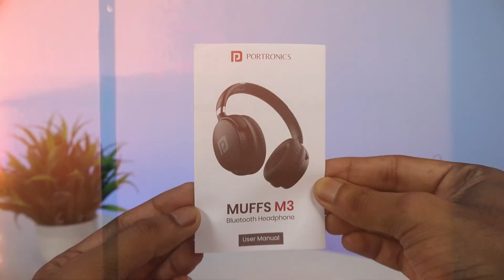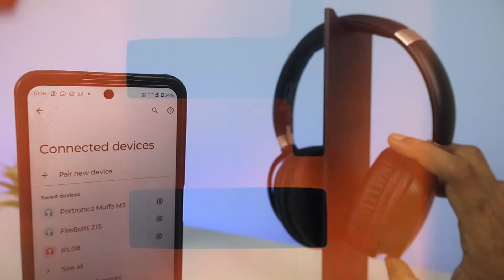Portronics Muffs M3 Unboxing & Review 🔥 Best Headphones Under 2000⚡ portronics muffs m3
Latest & Similar Products :

TOPICS COVERED :
Portronics Muffs M3
portronics muffs m3 headphone
portronics muff m3 headphone
portronics headphone
portronics muffs headphone
portronics m3 headphone